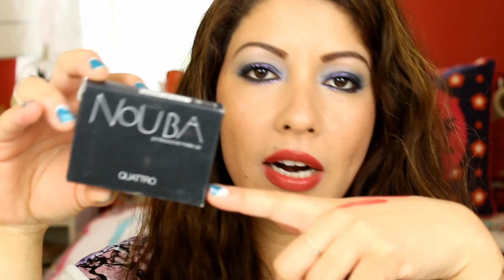Italian's Makeup Brands | Haul and Review | Nouba,Pupa,Collistar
♥Hello my beautiful people from Beautiland♥

Hey Guys,

Today i'm sharing and bringing to you all this super awesome makeup products from the best  Italian Brands,i hope you will enjoy this video and find it helpful somehow.

If you are a makeup lover and you always looking to try brand new products you will deffo enjoy this video,

Nouba Makeup

Shop In Canada:

Thanks  million for Watching and 5* Kisses to you all!